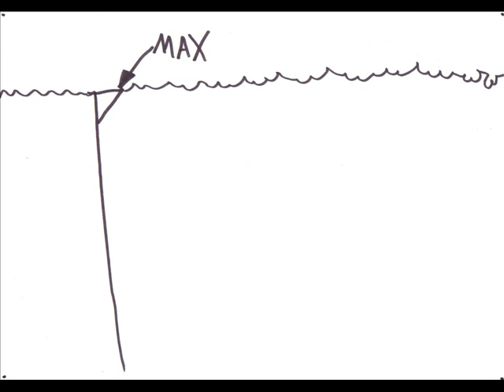Łona Konewka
Drugi z serii wakacyjnej